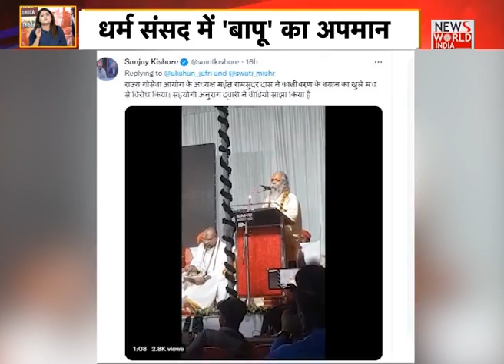Bharat@9 : गांधी को गोली, गोडसे को ताली |काजोल नारायण | Hindi News | Breaking News